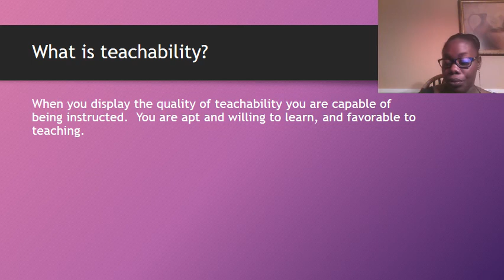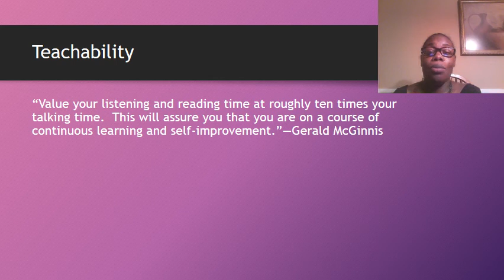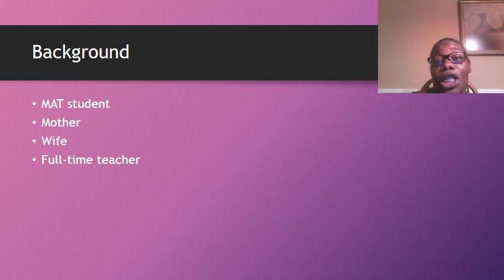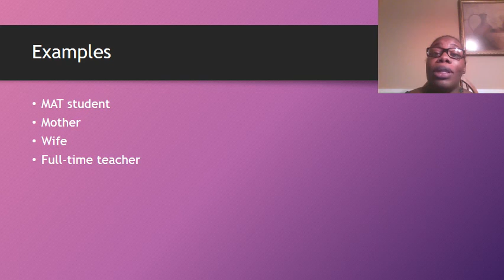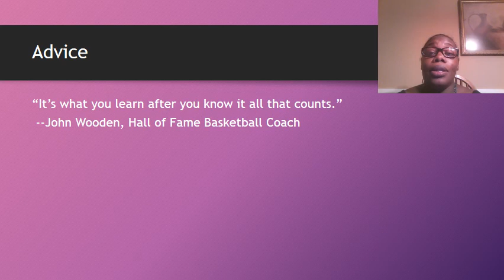TEACHABILITY QUALITY--SUMMER 2016